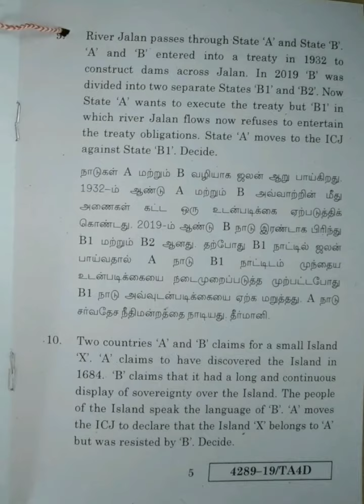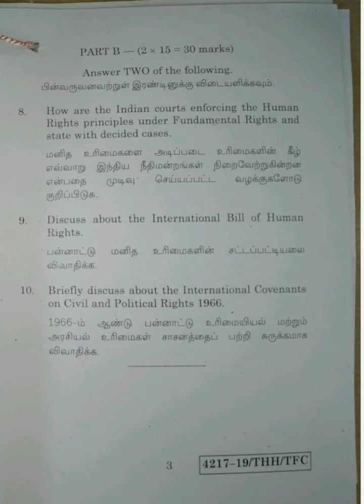Tamilnadu DR.AMBEDKAR law college question paper 2019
International law 2019